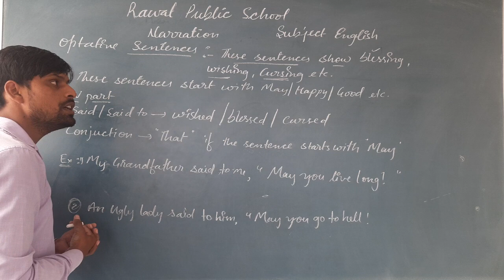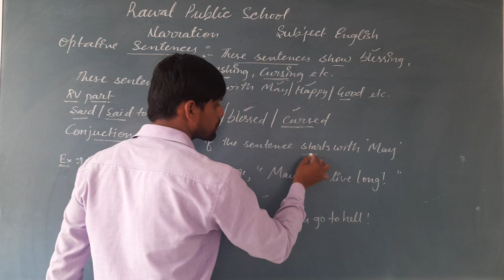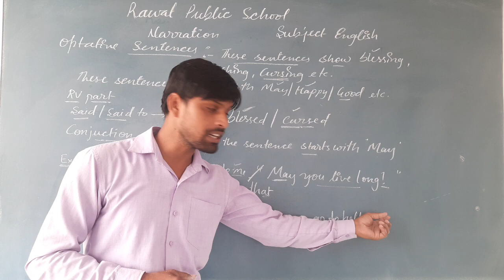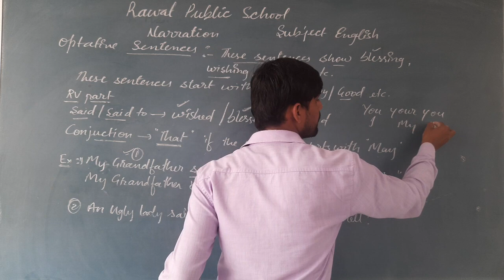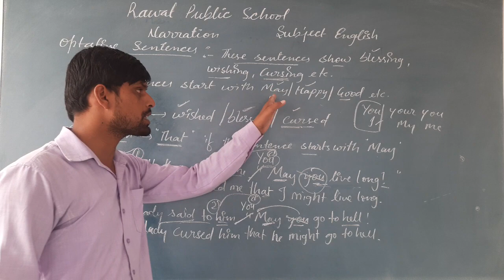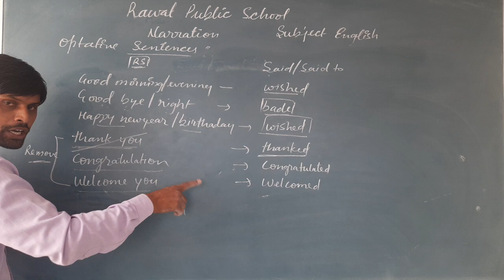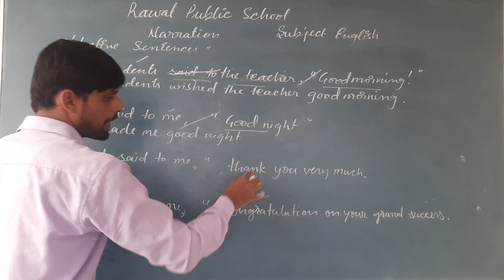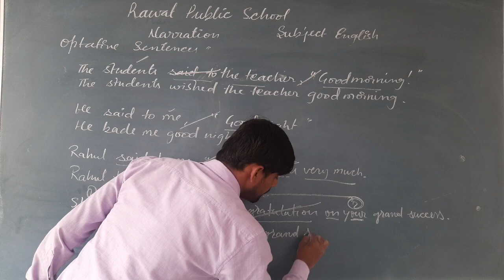NARRATIONS with Optative Sentences Part-7/DR KUMAWAT